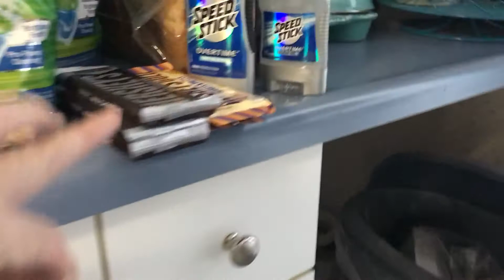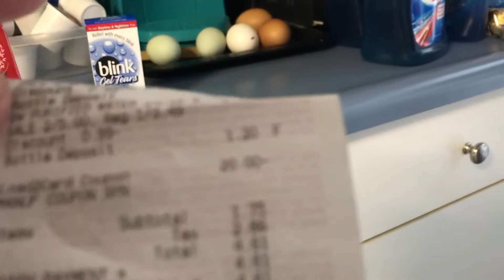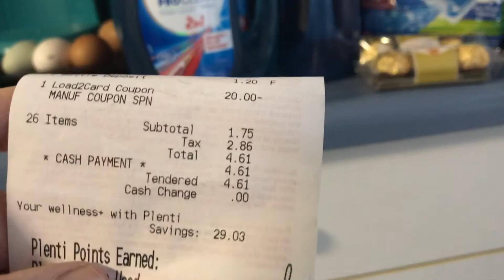Rite aid couponing